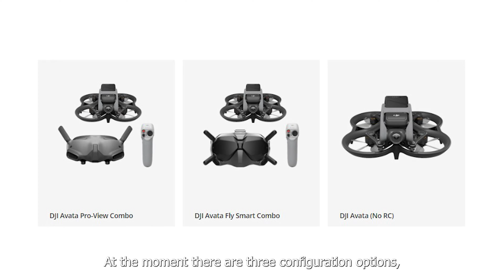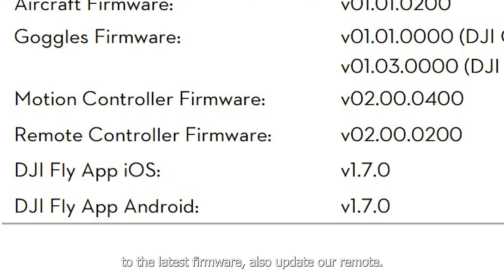DJI Avata FPV and DJI FPV Goggles V2 Connecting. DJI Simulator.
DJI Avata FPV новий дрон від DJI. І ми поглянемо що це і для кого воно. Ми подивимось що у нас в комплектації. Підєднаємо DJI Avata до старих DJI FPV окулярів V2 і підєднаемо до пульта керування DJI FPV Remote Controller 2 і спробуемо політати в приміщенні. Я розповім вам про плюси і мінуси які я помітив і можу ними з вами поділитися.

DJI Avata
DJI FPV Goggles V2
DJI FPV Remote Controller 2

Chapters:
0:00 Вступ
0:27 Розпаковка DJI Avata
2:24 Біндимо DJI Avata DJI FPV Goggles V2 та DJI FPV Remote Controller 2
3:13 Симулятор DJI Virtual Flight
3:48 Плюси і мінуси DJI Avata FPV
5:39 Мінуси DJI Avata
6:21 Висновки

MY SHOOTING GEAR: (Amazon Links)
Camera : iphone 11 (4K/60fps)
Gimbal : zhiyun smooth 4 (3-axis stabilization gimbal)
Big camer Sony A7C
My Mini Tripod

MY BUILD HARDWARE: (Amazon Links)
Xiaomi Mijia Electric Screwdriver
Screwdriver with bits